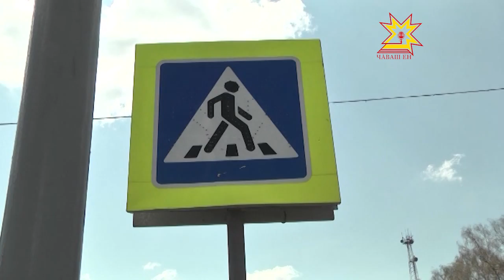Пешеходные зебры меняют «окрас»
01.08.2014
Отныне зебры будут не черно-белыми, а желто-белыми. Речь, конечно, не об обитателях Африки, а о дорожных переходах.